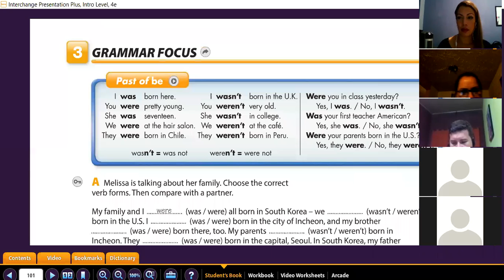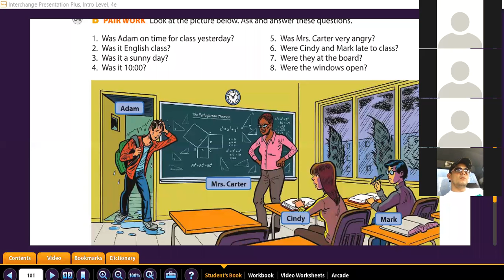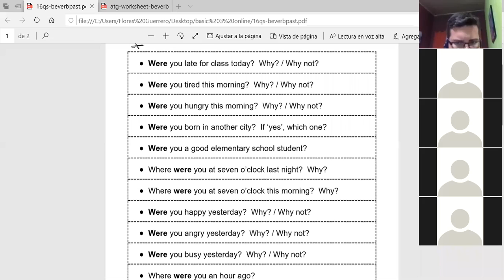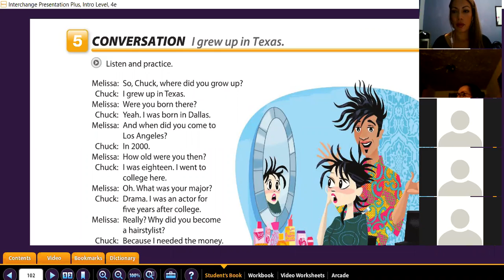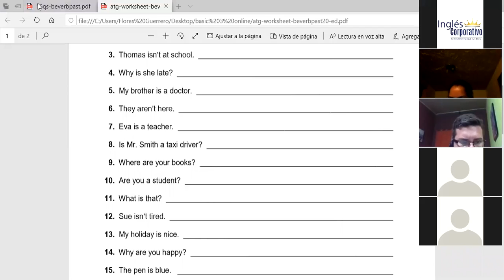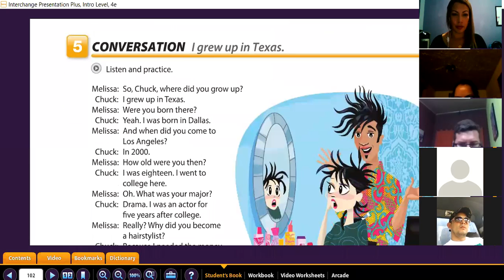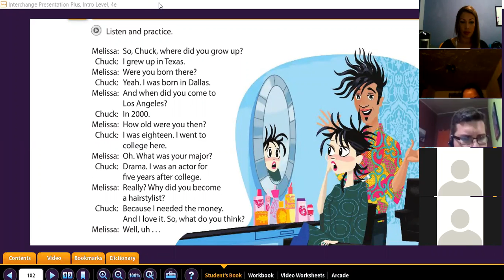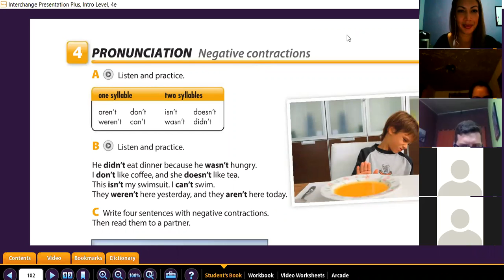Ingles Corporativo- pronunciation reduced forms